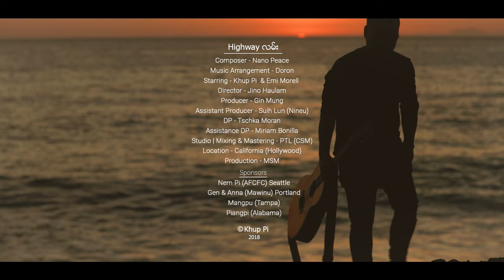Khup Pi - Highway Road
Highway Road
Artist: Khup Pi
Band: DORON
Composer: Nano Peace
Cast: Khup Pi; Emi Morell